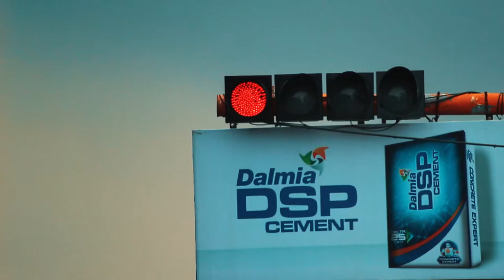ചെല്ലാനത്ത് ചെന്നാൽ "WHEN YOU ARE AT CHELLANAM"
ലിജോ ജോസ് പെല്ലിശ്ശേരിയുടെ "ഈ മ യൗ" എന്ന സിനിമയിൽ  ഷൈജു ഖാലിദ് ഒരുക്കിയ ഫ്രെയിമുകളിലൂടെ നമ്മൾ കണ്ടതാണ് ചെല്ലാനത്തിന്റെ സ്വതസിദ്ധമായ സൗന്ദര്യം. ചെല്ലാനം എന്നാൽ 'The place where no one goes' ആണെന്ന് വിക്കിപീഡിയ പറയുന്നു.
കടൽമീനിന്റെ ചൂരുള്ള കാറ്റ്
തിരമാലകളുടെ ശബ്ദം
നിഷകളങ്കരായ കുറെ മനുഷ്യർ
അതാണ് ചെല്ലാനം. ഞങ്ങൾ അപ്രതീക്ഷിതമായി ചെന്നുപെട്ട സ്ഥലം. പിന്നീടൊരിക്കൽ ക്യാമറയുമായി ചെന്നു.
Presenting " When you are at CHELLANAM"

Concept and Sound design : Akhil Anilkumar
Camera : Ajay Vijayan
Samuel Henry
Muhammed Shijam
Ajay TA
Editing : MUHSIN PM